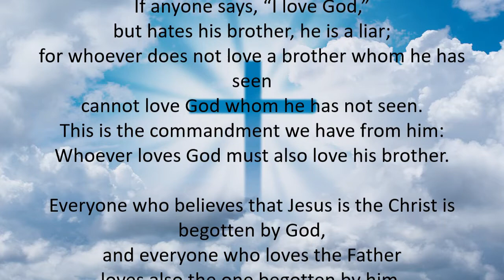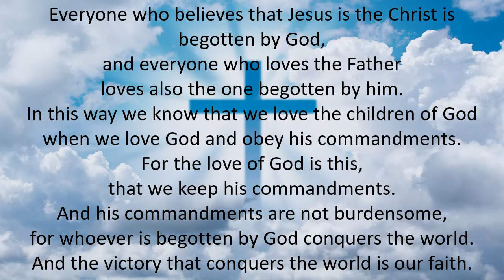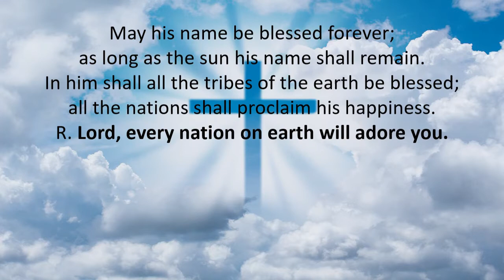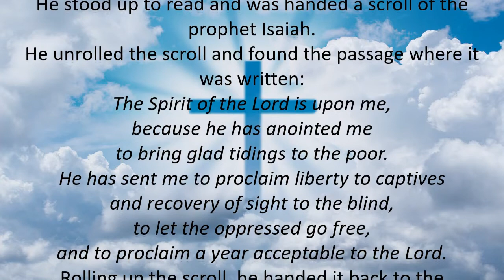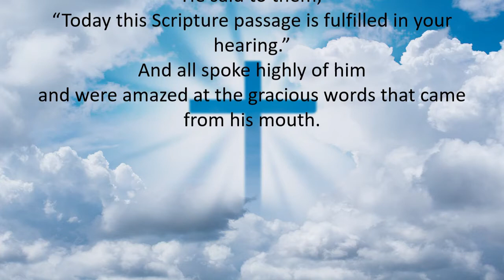TODAYS MASS READINGS // JANUARY 9, 2020 // THURSDAY - The Thursday after the Epiphany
1. Aakash Gandhi - Angel's Dream